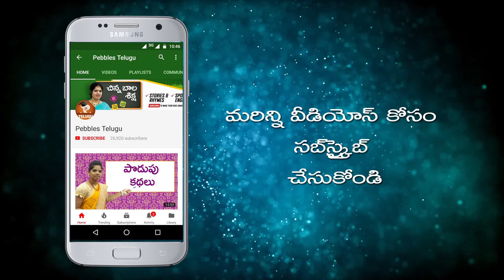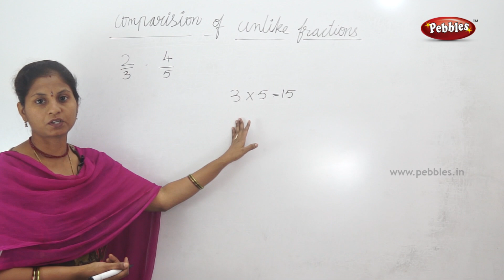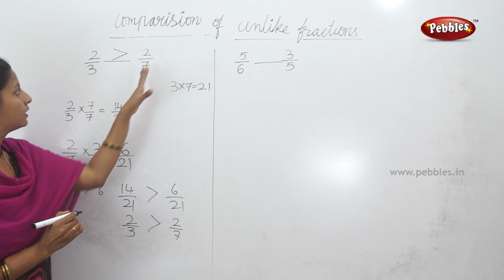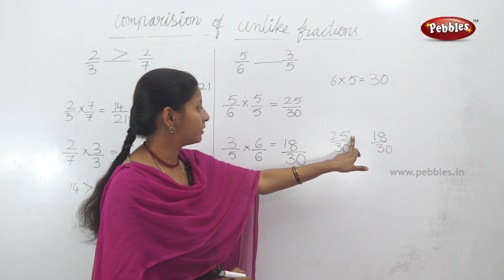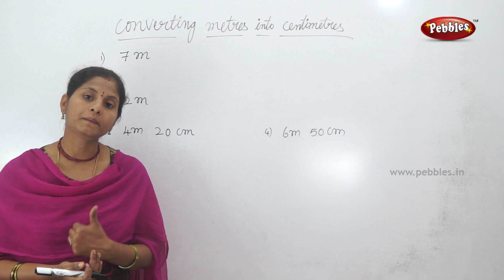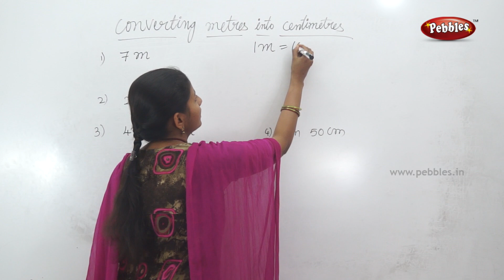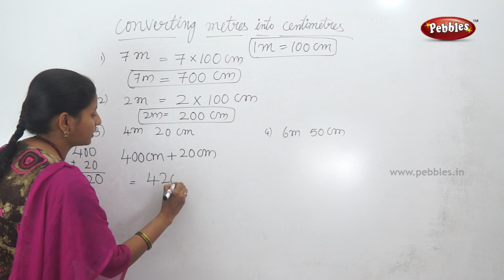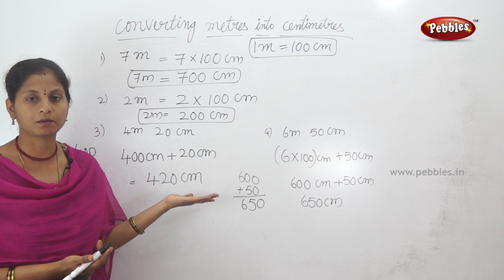Comparison of unlike fractions | Class 3 Maths in T.M | Easy maths for kids |3rd class syllabus